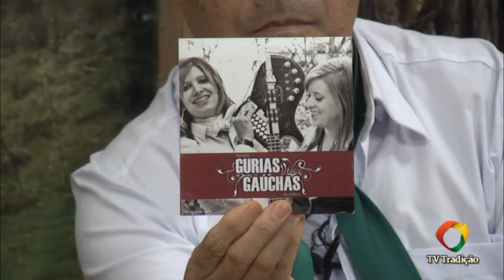A Voz da Tradição 087 - GURIAS GAÚCHAS